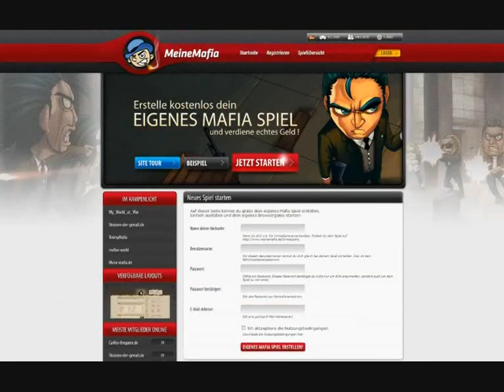Meine Mafia Gameplay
| Wir haben über 250 kostenlose MMORPG und Browsergames für euch!